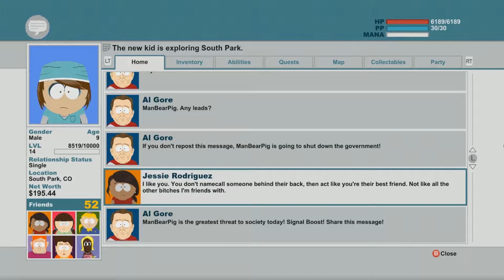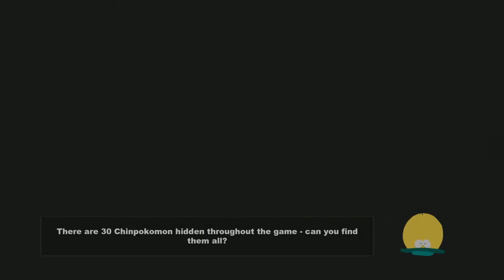Let's Play South Park The Stick of Truth - Part 20 - Sort Of Born This Way?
The abortion clinic is now under attack by nazi zombies! But not any nazi zombies! Nazi zombie foetuses! Aborted babies are now the enemy! As well as the government that just keeps shooting whenever it heard a suspicious noise.